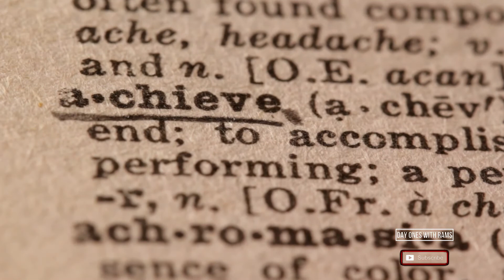HABITS MOTIVATIONAL SPEECH BY FEARLESS MOTIVATION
HABITS MOTIVATIONAL SPEECH